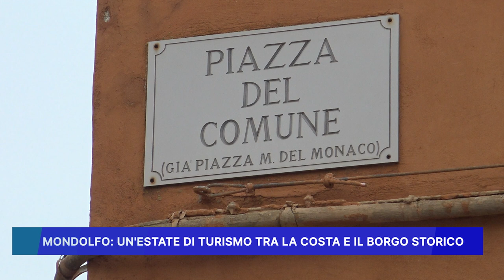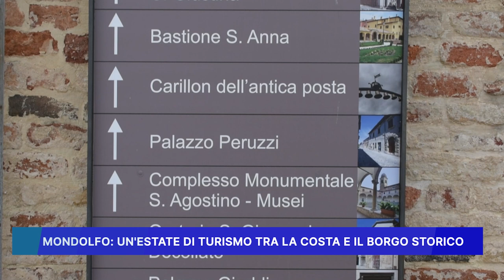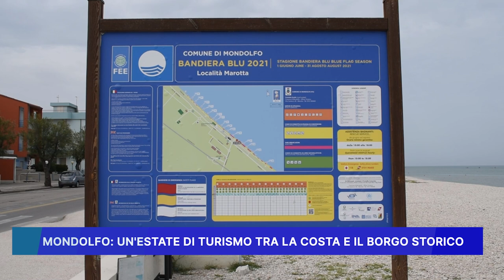MONDOLFO: UN' ESTATE DI TURISMO TRA LA COSTA E IL BORGO STORICO